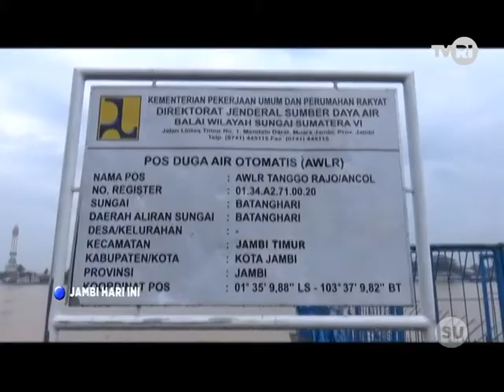TVRI JAMBI - PEMKOT SIAPKAN 1,5 MILIAR